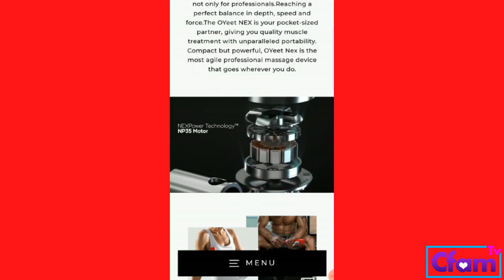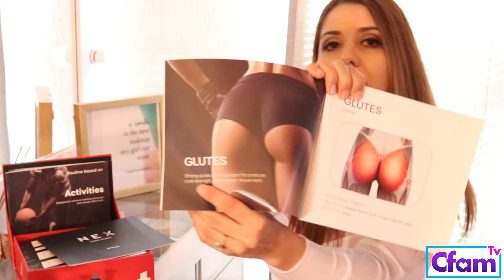MAQUINA QUEMA GRASA DE MASAJES | Para la Recuperación y Alivio Muscular "OYEET NEX"